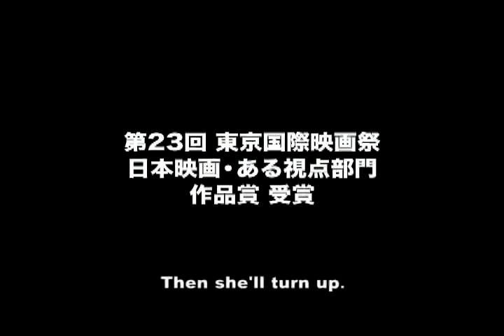SIFF 2011 Feature Film: 'Hospitalité' trailer